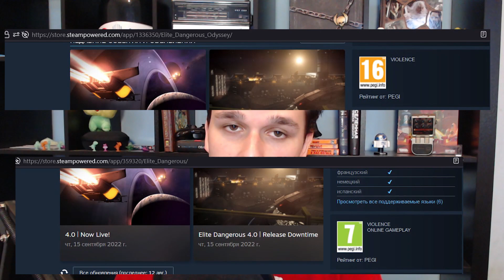ОТСТАВИТЬ ХЕЙТ РАЗРАБОВ, ФРОНТИРЫ НЕ ВИНОВАТЫ НУ ПОЧТИ, КАПИТАЛИЗМ И БЮРОКРАТИЯ Elite Dangerous